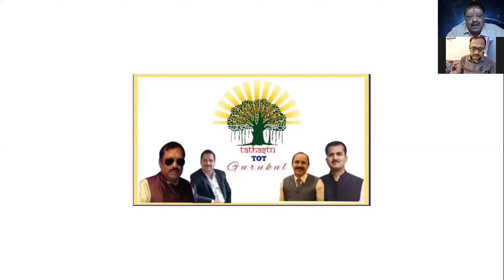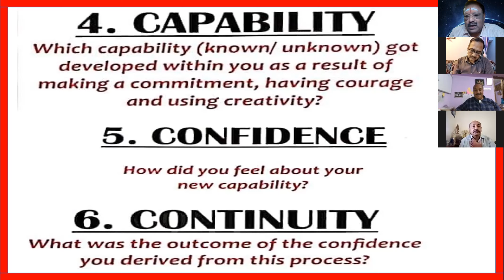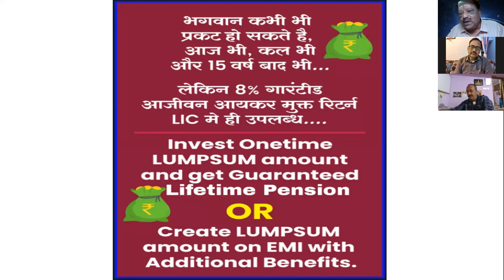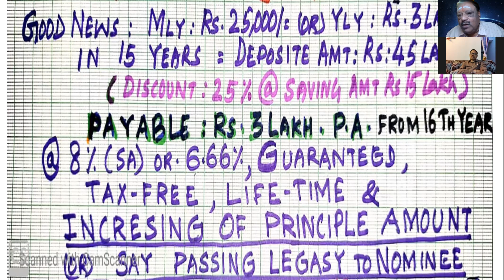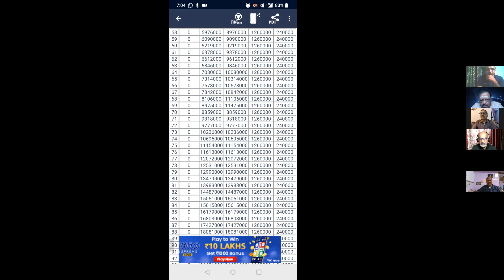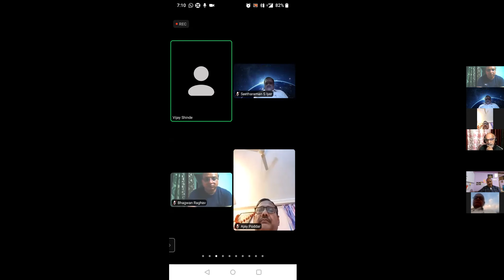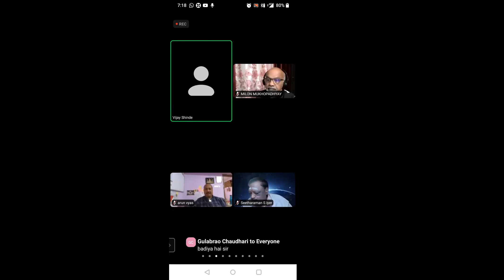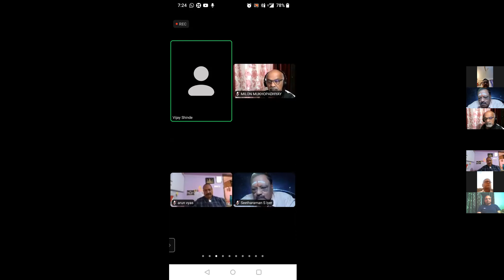Umang-Sales Idea by Mr. Vijay Shinde, COT 🕵.